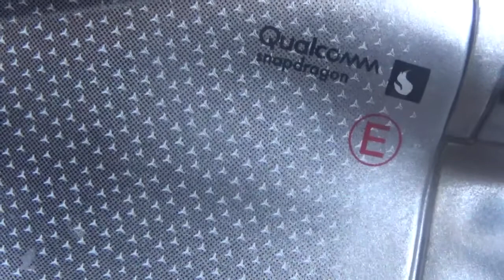Vídeo Review en español Mercedes AMG F1 W10 EQ Power+ #44 Lewis Hamilton ver. Maisto RC Tech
Este vídeo review es especial para mi ya que apuesto por el piloto inglés en esta nueva Temporada 2022 de la Fórmula 1 para que a fin de año se lleve su 8vo título

Este lo compré en Autopista 84 y no me salió muy barato solo algo así como $57.990